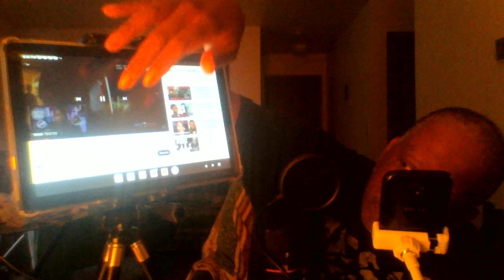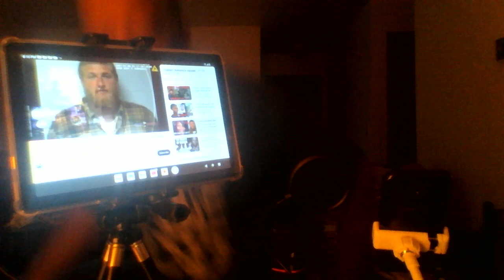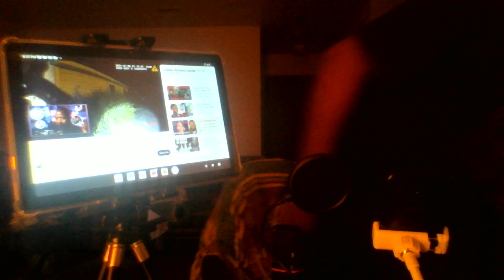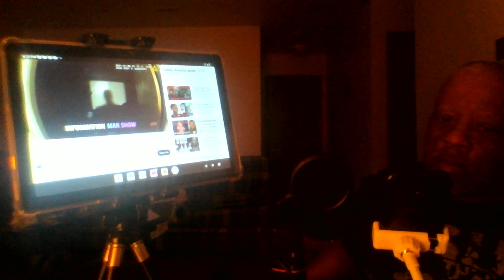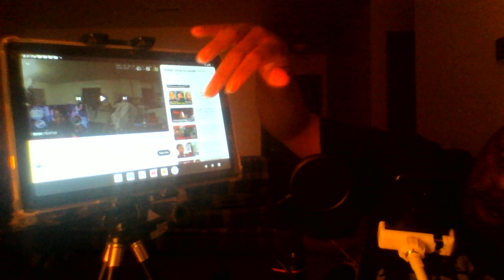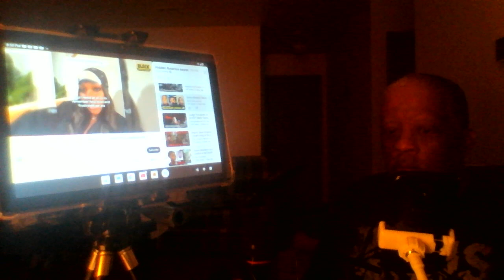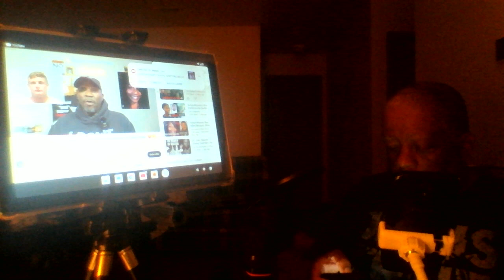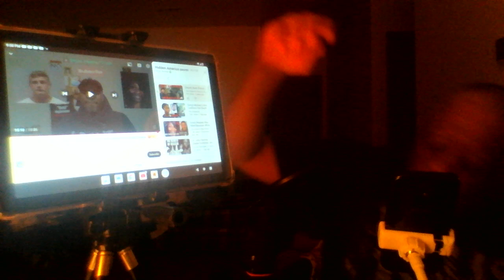This is part two of a video on Mrs Massey's death more unveiled in this case against the sheriff